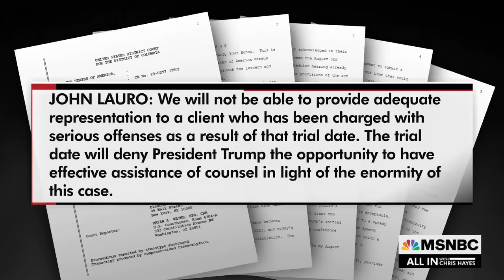Ex-judge: Trump election trial judge should have ‘The Talk’ with lawyers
LaDoris Cordell, retired California Superior Court judge: “When you’re a female judge—and also a judge of color, this combination is such that we have to make sure we are in control of the proceedings. I encourage the judge if she has to do so, and maybe she’s already done it, to have ‘The Talk’ early on.”